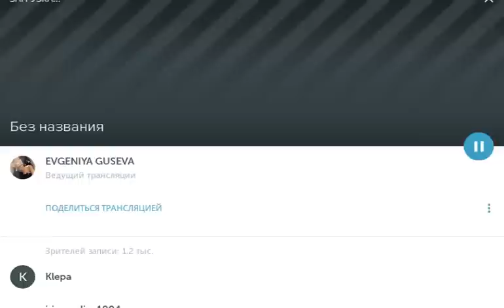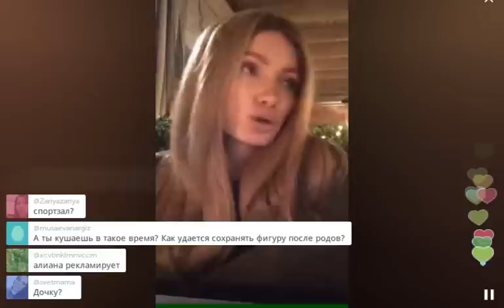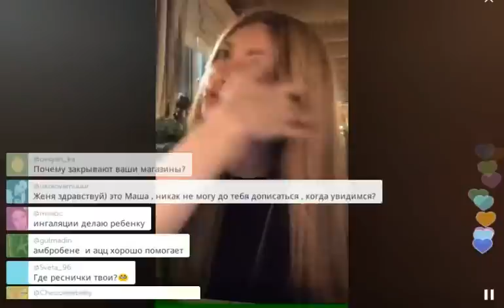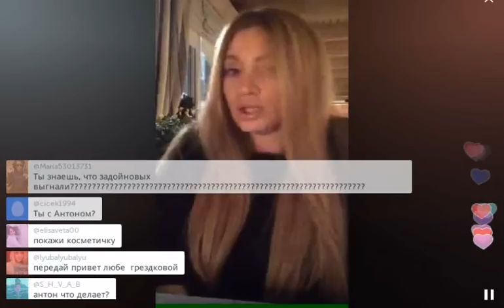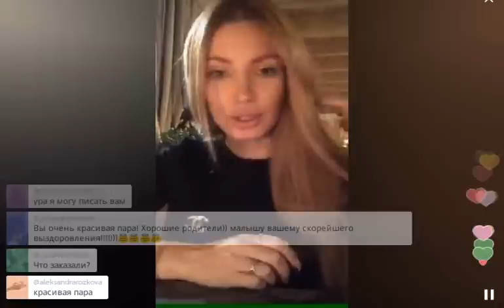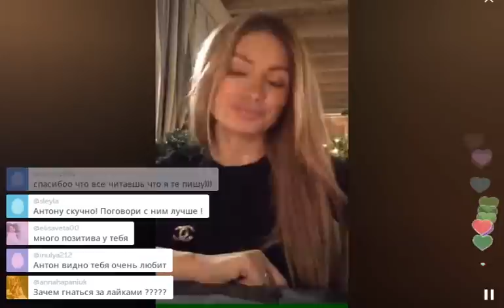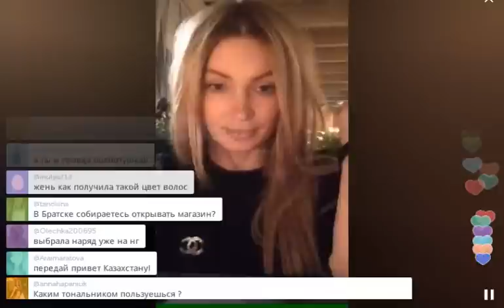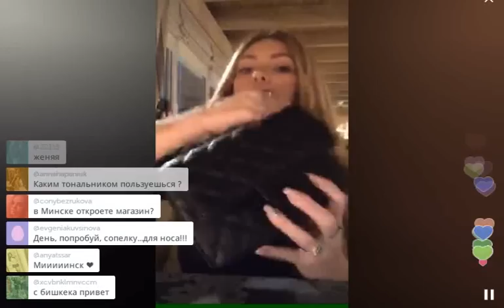Евгения Гусева в Перископе продолжает общаться (2015, TopPeriscope.RU)